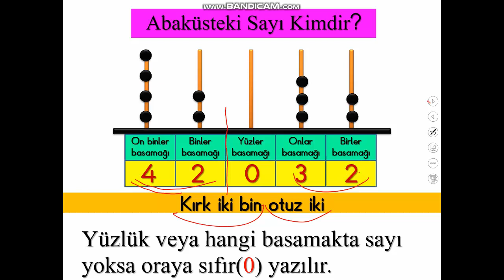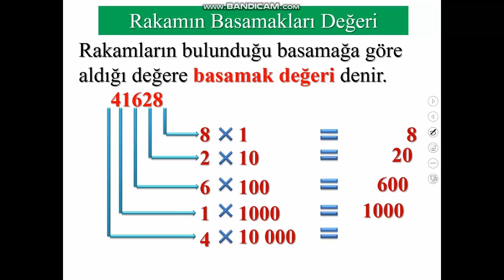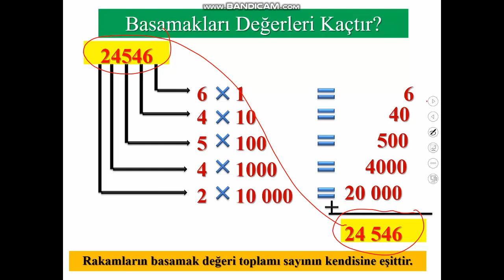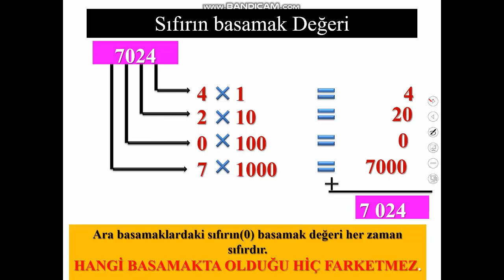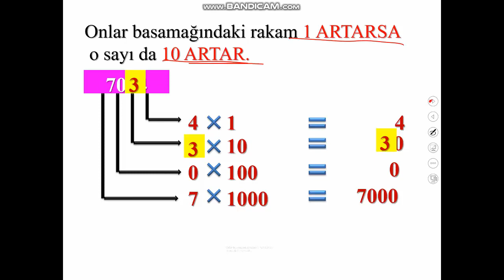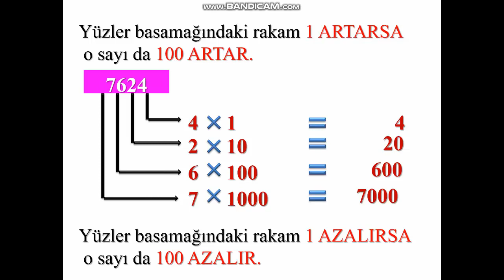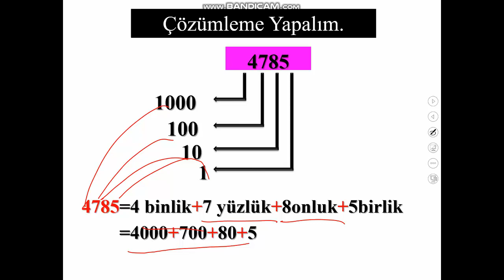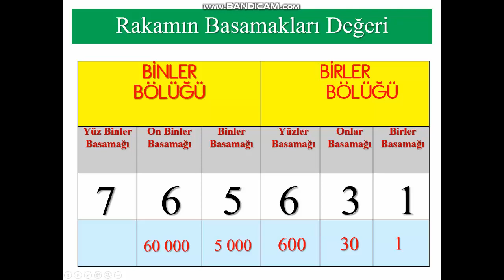4.SINIF BASAMAK DEĞERİ BULMA VE SAYILARI ÇÖZÜMLEME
4. SINIF MATEMATİK 1. ÜNİTE 2. KONU ANLATIMI BASAMAK DEĞERİ BULMA VE SAYILARI ÇÖZÜMLEME KONUSU. KONU ANLATIMINI DİNLEDİKTEN SONRA SORU ÇÖZÜMÜ YAPINIZ.